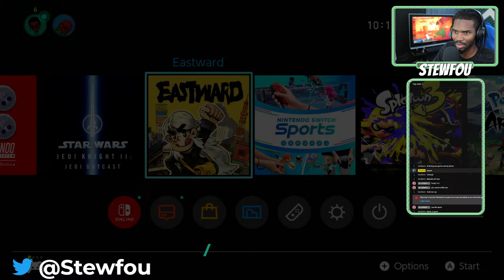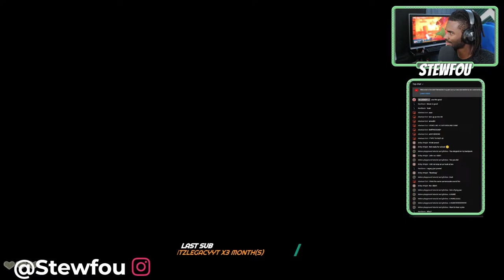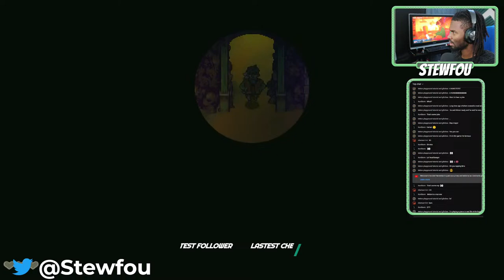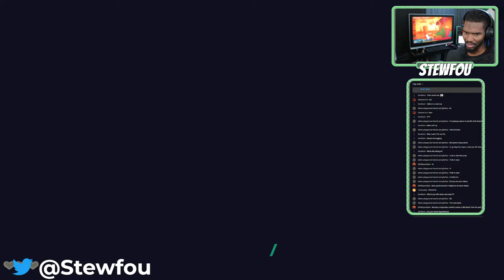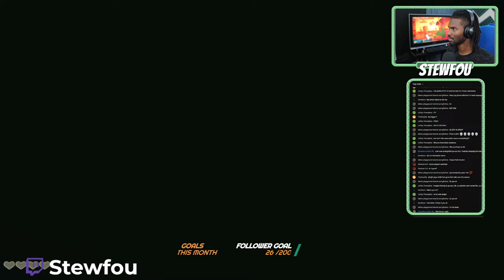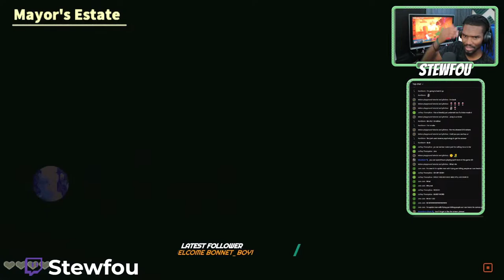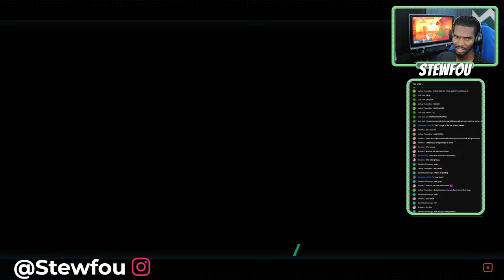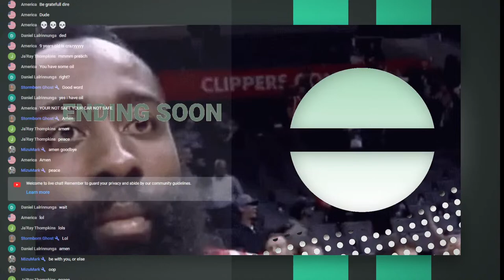Attacking people with a FRYING PAN Simulator | Eastward #1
Welcome to the charming world of Eastward - population declining! Journey through a society on the brink of collapse. Discover delightful towns, strange creatures and even stranger people! Wield a trusty frying pan and mystic powers on an adventure into the unknown…
Eastward is a beautifully detailed and charming adventure game, from Shanghai-based indie developers, Pixpil. Available now on PC, Mac, and Nintendo Switch.

DAT SnapChat! ►  Stewfou

►WHAT I USE TO RECORD/EDIT:
Editing Software

Please remember to be respectful of others in the comments and show them the love of Christ!